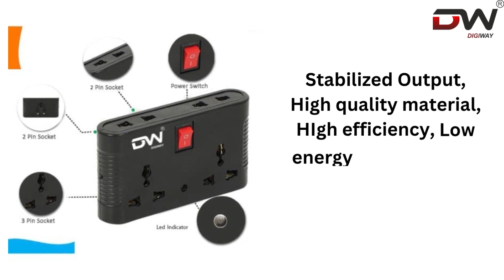Digiway 4+1 Three pin Multi Plug Point |Universal Sockets Multiplug and 1 Switches (Black)